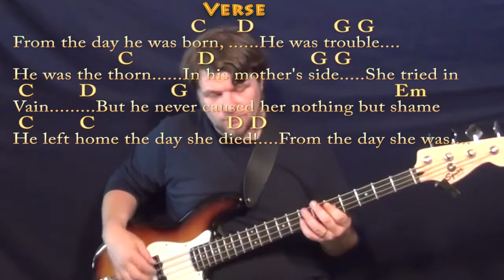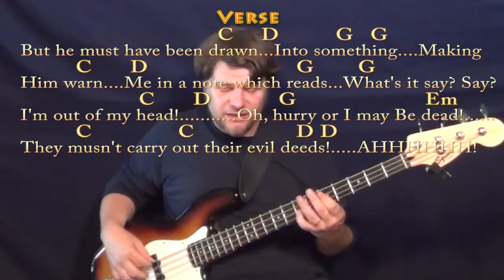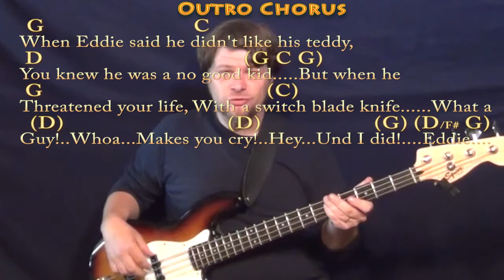Eddie (Rocky Horror Picture Show) Bass Guitar Cover Lesson with Chords/Lyrics